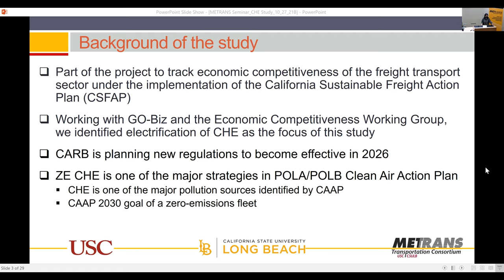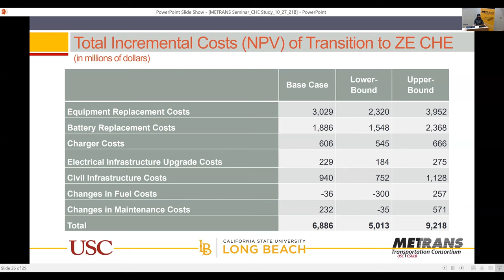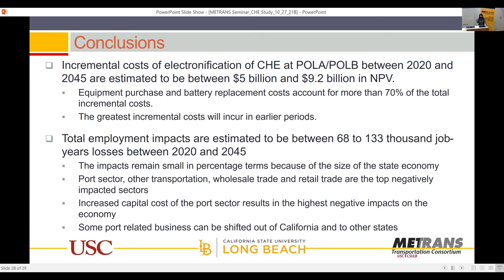METRANS Seminar | Dan Wei Highlight Video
Highlights from Dan Wei's lecture on economic impacts of cargo handling equipment electrification at POLA/POLB.